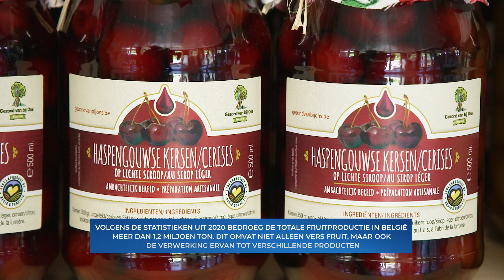Gezond Van Bij Ons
Met jaarlijks meer dan 300.000 ton aan productie zijn appels het meest geteelde fruit in België. We vragen naar de mogelijkheden van fruit bij Gezond Van Bij Ons!